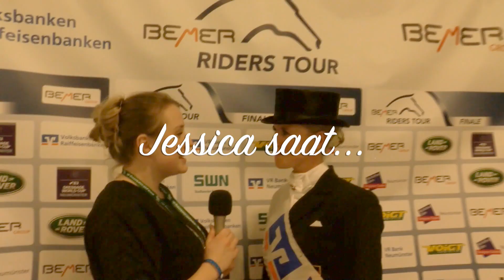Luisa Krug und Jessica von Bredow Werndl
16. Februar 2020: Geburtstag, Persönliche Bestleistung, Führung im FEI Dressage World Cup. Jessica von Bredow-Werndl im Glück. Luisa Krug sprach mit der Dressursiegerin.